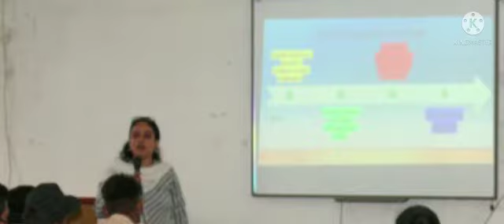career counselling || Best career counselling in Delhi || career guidance||choose best career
SSLLC Career Private Limited

We are receiving constant openings in Government Banks but we restricting our self to the state due to the LPT test. This is a real-life experience of the candidate about everything you should know about the SBI Clerk exam including LPT & Document verification. This will help you to motivate to apply and get Bank Job.

Watch the video series to know more about the LPT & Exam & preparation for your language by Rima mam.

We are teaching all Indian Languages for All Government exams with have 3000 students already get Jobs in Government exams.

SSLLC Career Private Limited is an indigenous and professionally run organization, The company with over 5 years of service to Indian education sector. We are a pioneer in Soft Skill & Career Counselling for Professionals, aspiring students, corporate houses & impart regional language training to aspirants appearing in Government exams. Our office in Delhi for competitive exams like Banking, SSC, Judiciary, PSC, Insurance, Engineer and focused on Languages & interview & Domain knowledge. Our expert faculties guide you for various competitive exams.

Instragram: SSLLCCAREER, LanuageLearningInstitute
Please go through our playlist based on your requirements.
Government exams
1. Bank - YouTube
2. Judges - YouTube
3. GPSC - YouTube
Students & Skill set based
1. Counselling - YouTube
2. Students - YouTube
3. Life Skill - YouTube
Language Based
1. Gujarati Language Videos - YouTube
2. Marathi - YouTube
3. Bengali - YouTube